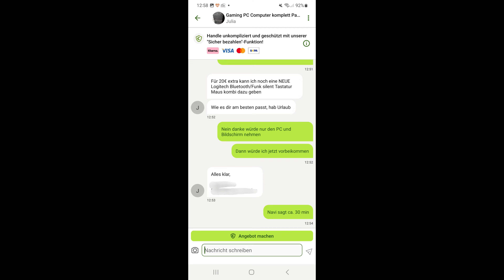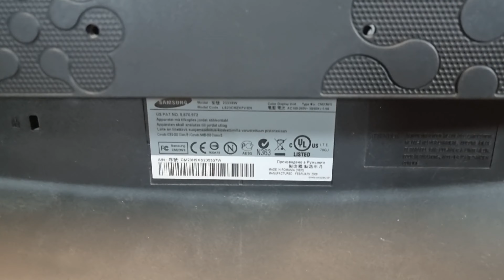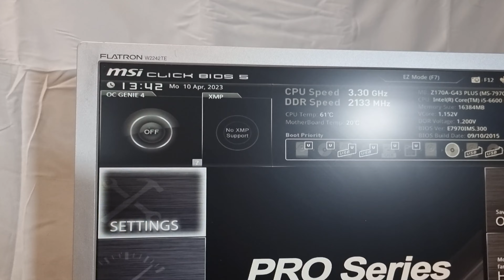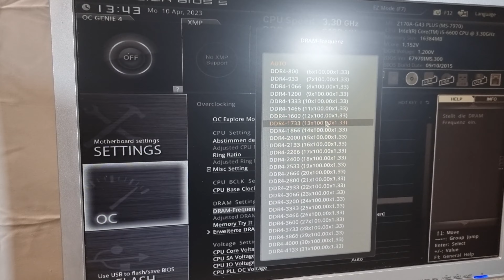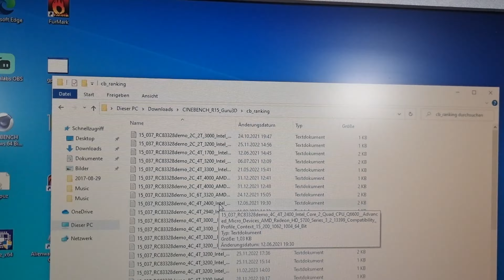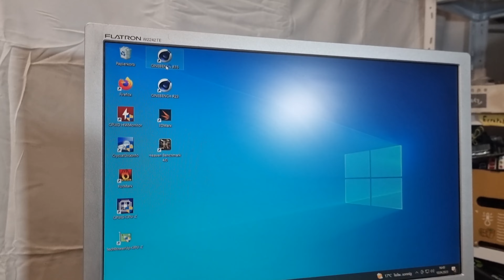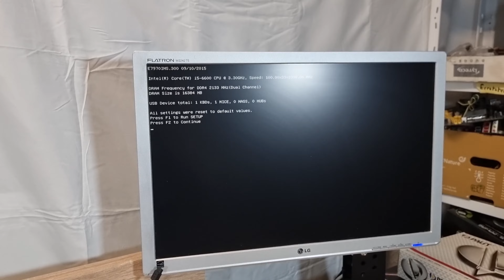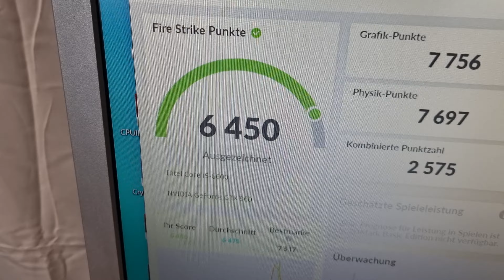100€ Setup mit Gaming PC und Monitor von Ebay Kleinanzeigen gekauft! | i5 6600,16GB DDR4 GTX 960 4GB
Kamera: Samsung Galaxy S21 Ultra

Mikrofon: Rhode NT-USB